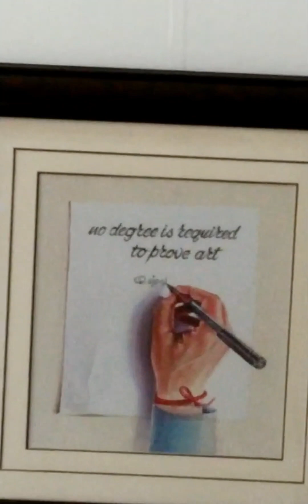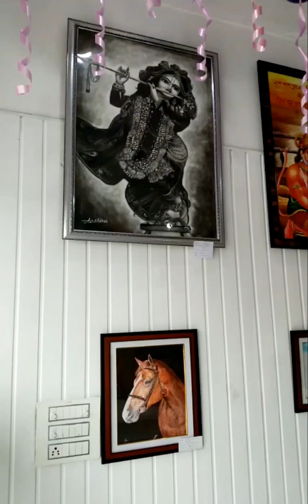Exhibition of Artists painting